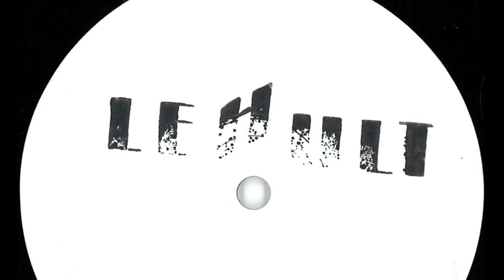Lucky Charmz - Buy Urself A Friend (Lehult)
Liem / Lucky Charmz - Lehultsub1
2015 - LHLTSUB1

A1 Liem - If Only
A2 Lucky Charmz - Buy Urself A Friend